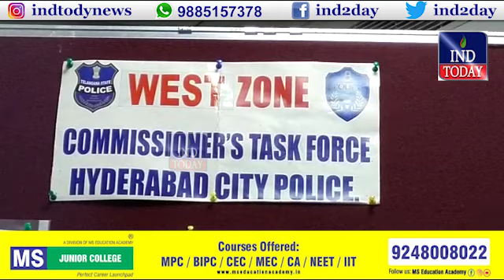Hyderabad Police Busted Fake Currency Racket | IND TODAY | 20-08-2021